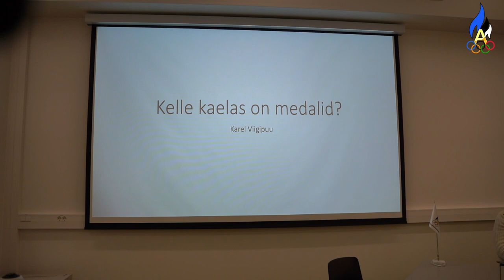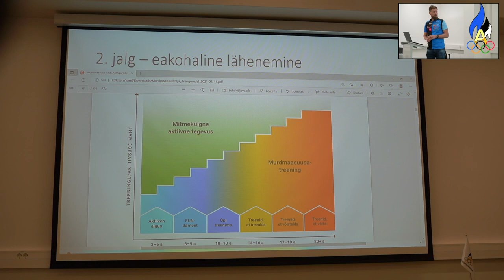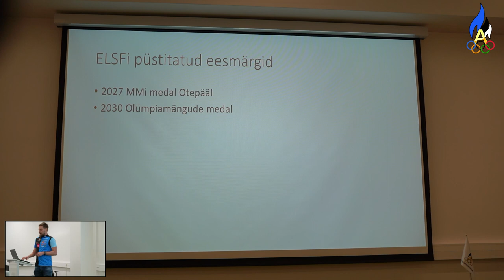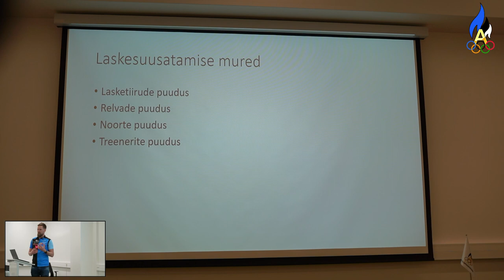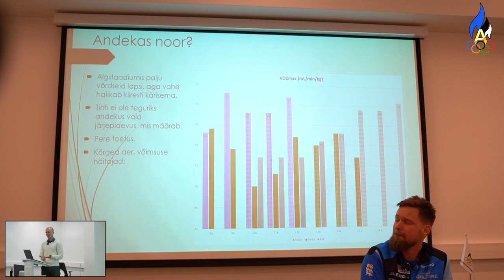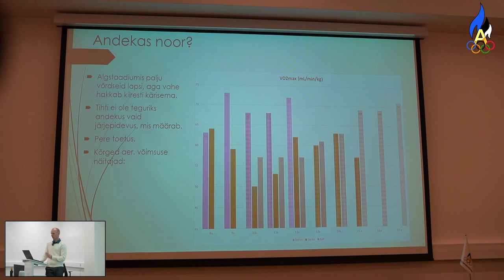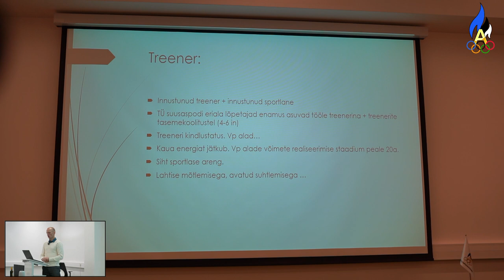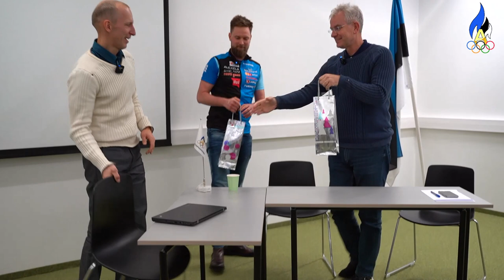Karel Viigipuu ja Allar Kivil esinesid olümpia-järgsel konverentsil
Tartus toimunud Pekingi olümpiamängude arutluskonverentsil esinesid laskesuusatreener Karel Viigipuu ja murdmaasuusatamise treener Allar Kivil.

Eesti Olümpiaakadeemia arutluskonverents on traditsiooniline olümpiamängude-järgne teaduslik-metoodiline konverents, mille käigus analüüsitakse nii Eesti sportlaste ettevalmistust ja esinemist olümpiamängudel kui Eesti spordi olukorda üldisemalt.